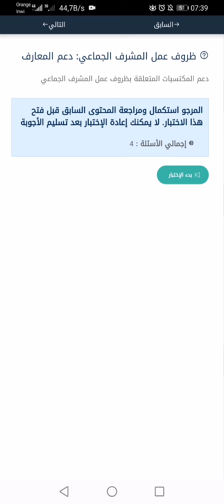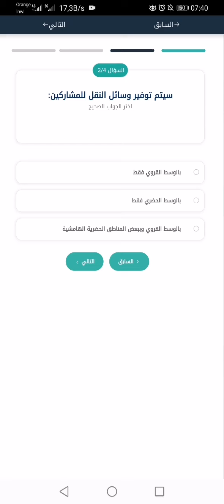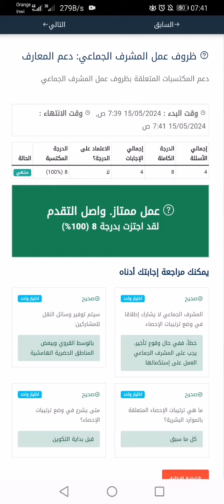اختبار دعم المعارف الخاصة ب ظروف عمل المشرف الجماعي ( الوحدة الثالثة الفصل الأول)